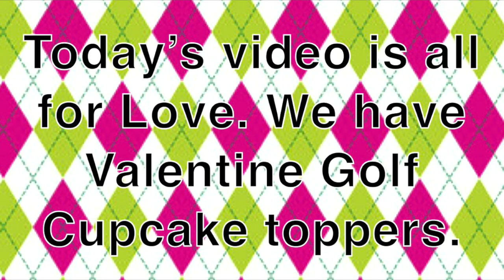All Fore Love Fondant Toppers (2022)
Diamond and Heart Plunger Set (comes with other basic shapes)

Quilting Wheel

Golf Ball Mold

Ruffle Heart Cutter

Mini Heart Cutters